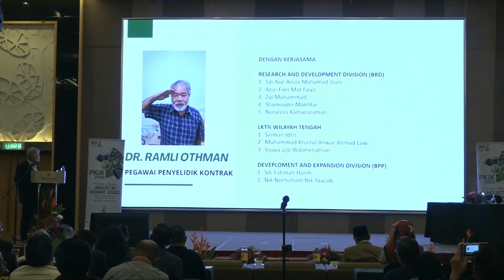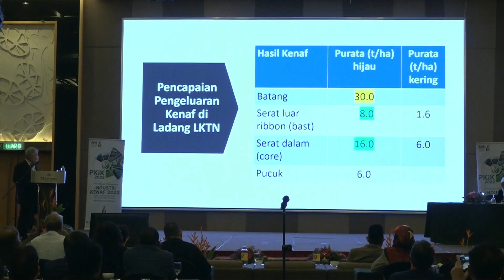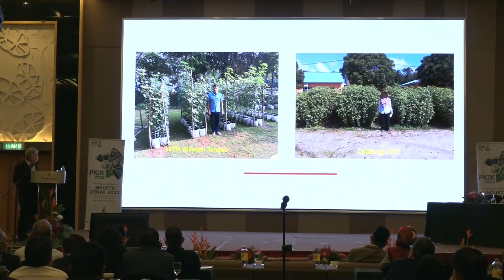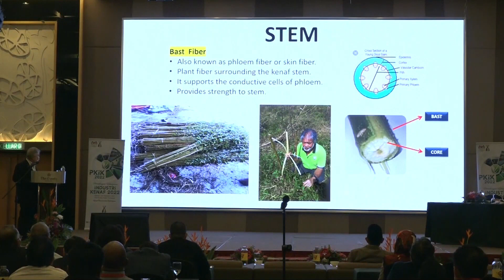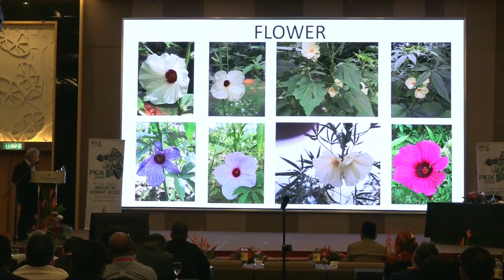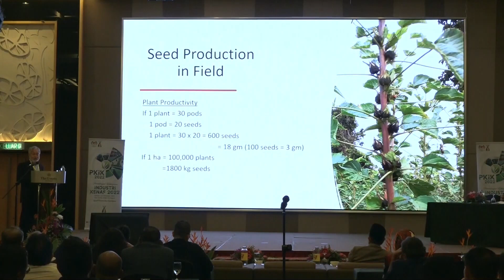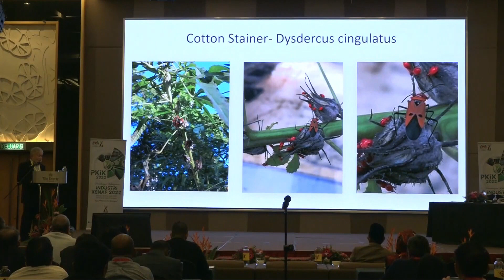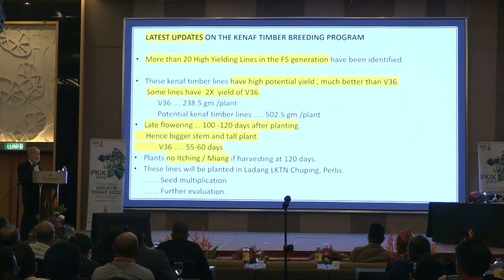PKIK 2022 - Pembentangan 3: The Breeding of High Yielding LKTN Kenaf Timber Variety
Persidangan Kebangsaan Industri Kenaf 2022 (PKIK 2022)

Pembentangan 3
Tajuk: The Breeding of High Yielding LKTN Kenaf Timber Variety
Pembentang: Dr. Ramli Othman (Lembaga Kenaf Dan Tembakau Negara)